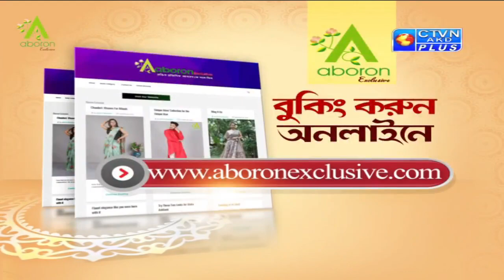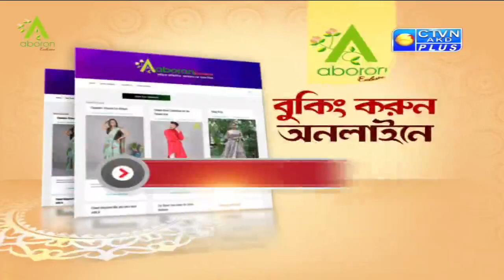ABORON EXCLUSIVE CTVN_19_05_2021 - 02:00 PM